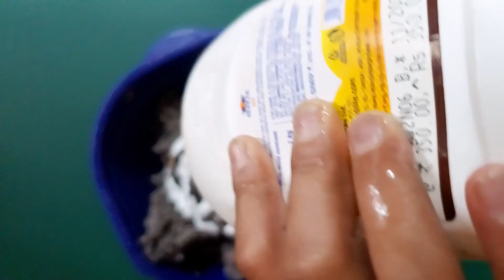Art Activity for Class - 3, 4 & 6 | PAPER MACHE CLAY ( Full Tutorial video)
In this video, We’re going to tell you about How to make Paper Mache Clay.

Our channel is about Art and Craft Ideas . We cover a lot of cool stuff like Origami Craft, Acrylic paintings, Oil Pastels, Sketching and also cover School Topic of Arts and Crafts Classes.